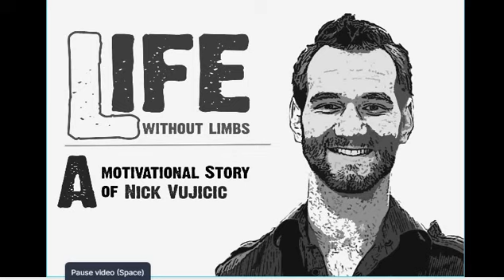Overcoming Adversity: The Inspiring Story of Nick Vujicic